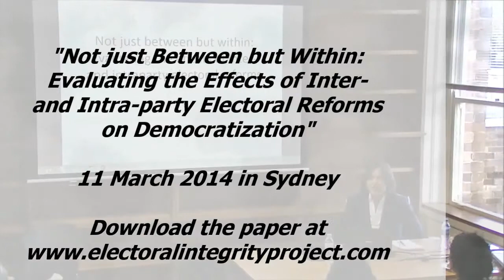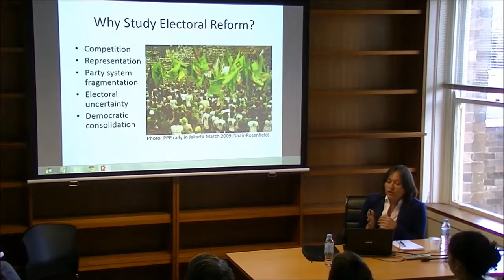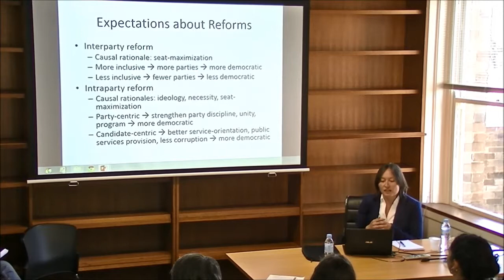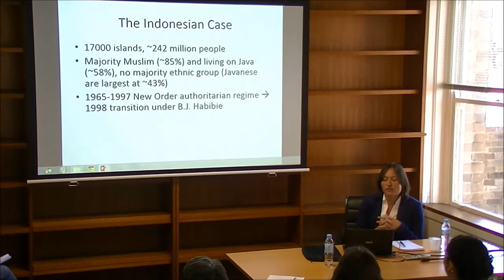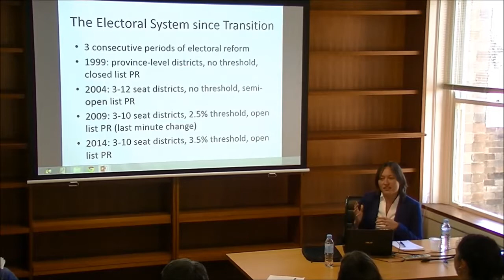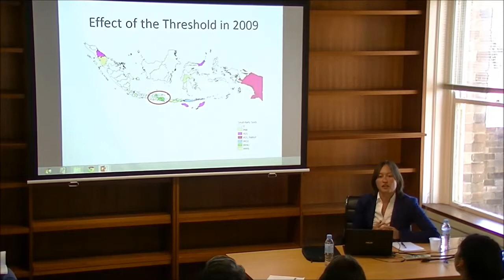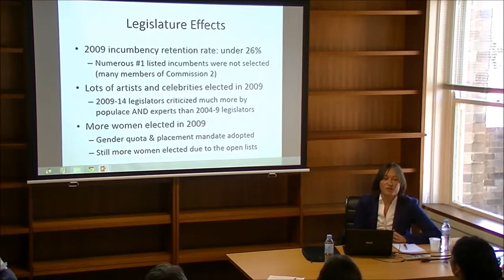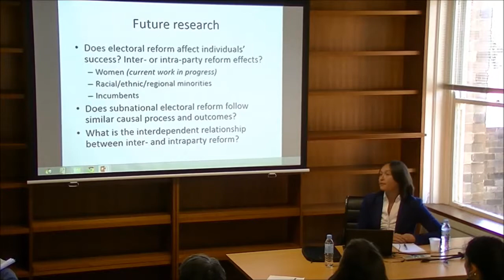Sarah Shair-Rosenfield on 'Effects of electoral reform on democratization in Indonesia' (11/03/2014)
Dr. Sarah Shair-Rosenfield discusses how inter- and intra-party electoral reform effects democratization in Indonesia and globally.

How do changes in electoral rules affect political representation and the trajectory of democratization? This paper adopts the perspective that reforms to the electoral system are key mechanisms through which improved representation and democratic consolidation can take place. It argues for consideration of a broad view of elite motivations that includes the long-term consequences of political representation, such as the trade-offs between short-term seat gains versus medium- and long-term system stability or credibility with voters. It also considers the effects of gradual reform processes in which multiple rounds of reform may seek to re-adjust or correct the outcomes of previous reform choices. Using a global sample of cases of reform between 1970 and 2010, preliminary findings suggest that while combinations of inter- and intra-party reform are likely to positively affect democratization, individual inter- and intra-party reforms typically have a negative effect. These relationships are further emphasized by iterated processes in a subsample of the cases. Finally, some of these mechanisms are more closely investigated by focusing on the iterated reforms of the Indonesian case from 1999 to 2014.